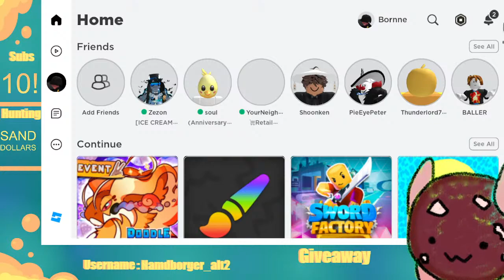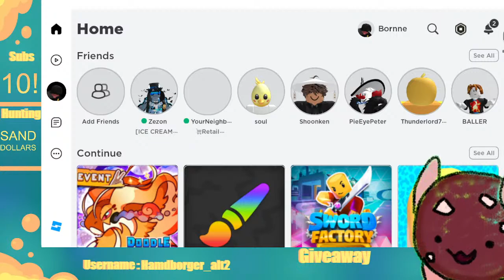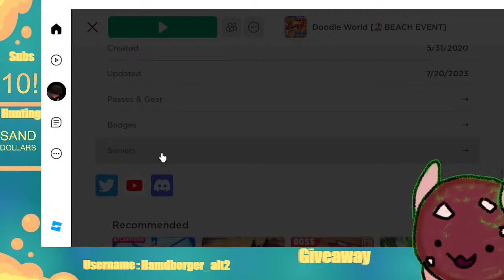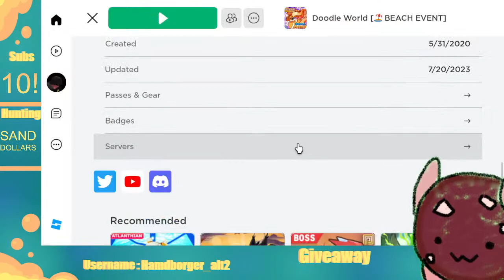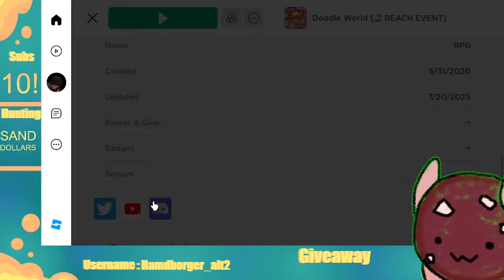[DOODLE WORLD LIVE] Grinding sand dollars by making enough pizzas to end world hunger 🤑🤑🤑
I see you hovering over the live, join it, i dare you